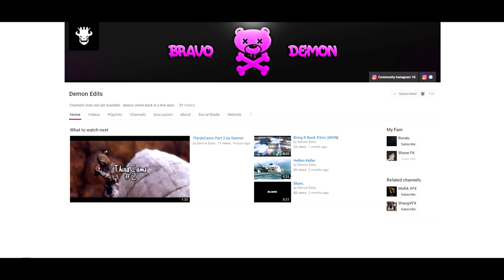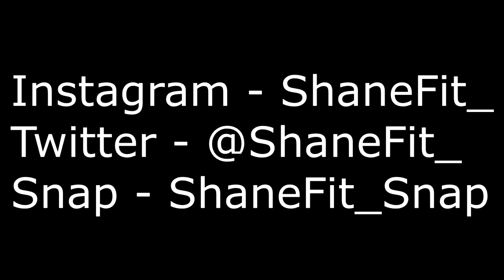WORKOUT MOTIVATION - SHOULDERS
► SOCIAL

MD Tunes -

Momdaed Productions -

Tags -
Lifting
Shane Dixon
ShaneFit
Workout
Shoulder Day
Leg Day
Chest Day
Back Day
Working out
How to deadlift
leg workouts
Acne help
Acne Tips
Deadlifts
gains
Montage
gain followers
COD
Free
Intro
Outro
Crypto
2D
3D
HD
Review
Money
Gaming
Workouts
Let’s Play
Optic
How to
Prank
eBay
Cinematics
Aesthetics